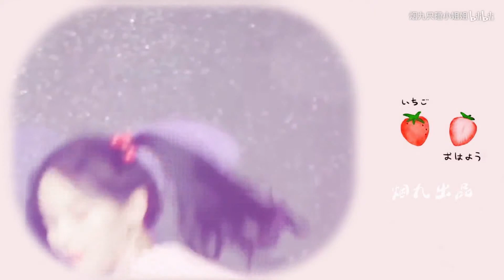[杨超越] 双马尾超甜草莓味杨超越《小美人》